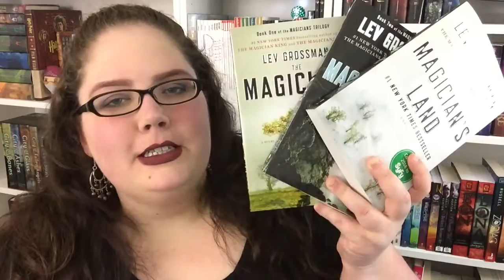Magicians16 READ-ALONG | Announcement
Hope you decide to join in on the fun! :)

LIVE-SHOW DATE:
September 3rd, time to be determined